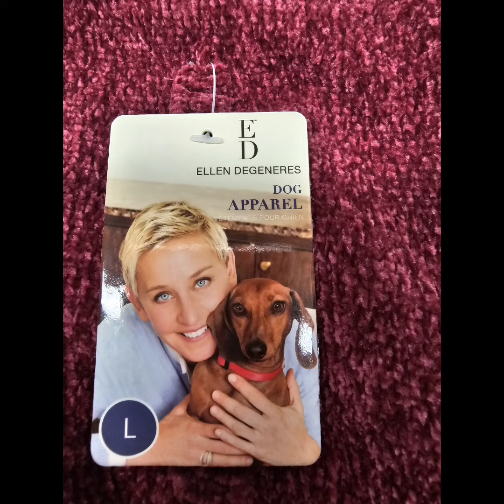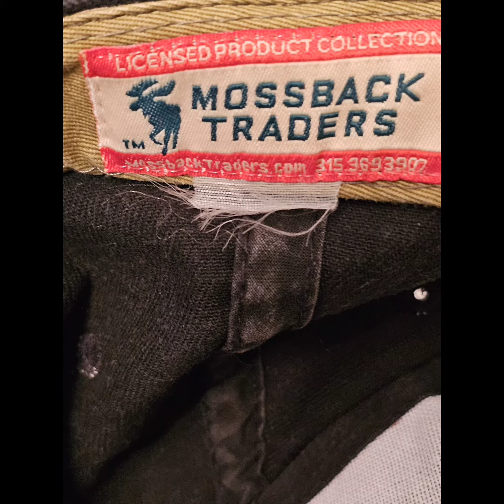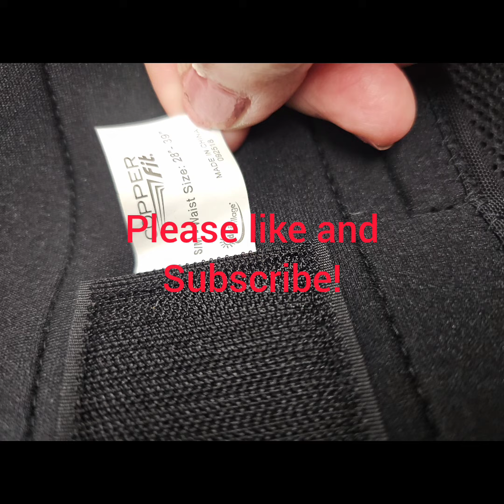Are my shops really going to the dogs?